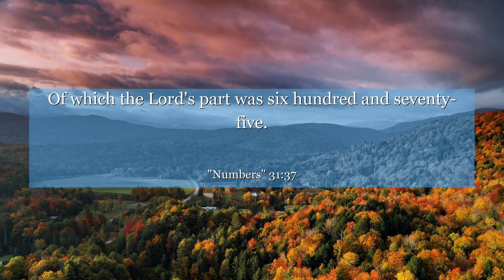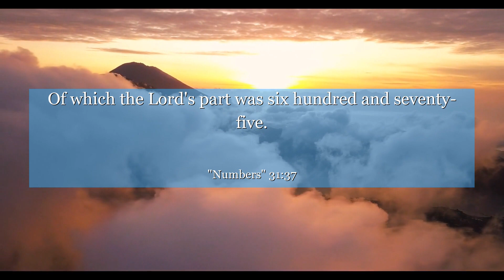Numbers 31:37 Of which the Lord's part was six hundred and seventy-five.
In Numbers 31:37, discover a powerful lesson on leadership and responsibility. This verse highlights the importance of accountability and integrity in our actions. Learn how this message can inspire you to take ownership of your choices and make a positive impact in your own life and the lives of others. Dive into the context of this verse and unlock its timeless wisdom. Let this verse guide you towards becoming a better leader and a person of integrity.